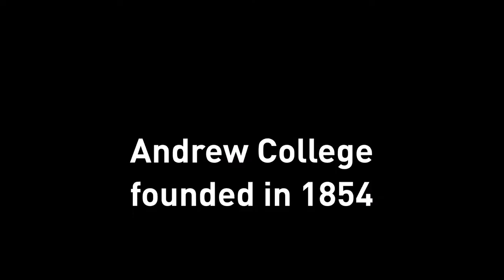drone video of Andrew College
Hey guys i hope you enjoyed this video because i enjoyed making it for yall.

my kik: parker_830

Let me know what new videos you want me to start doing!